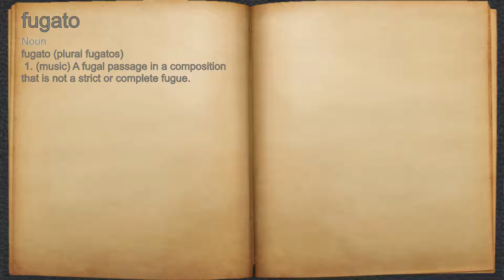What does fugato mean?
A spoken definition of fugato.

Intro Sound:
Typewriter - Tamskp